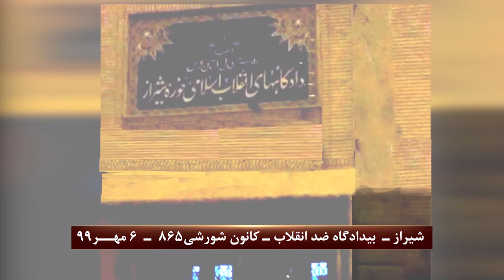Shiraz - Iran: Defiant youth target the regime's court which sentenced Navid Afkari to death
In the early hours of Sunday, September 27, 2020, in protest against the criminal execution of Navid Afkari, the Iranian national wrestling champion, the defiant youth targeted the court in Shiraz, which issued his death sentence and set fire to its entrance.

The execution of Navid Afkari, arrested for participating in the 2018 uprising, led to a wave of international and domestic condemnation. In the past two weeks, defiant youth in various cities, including in Shiraz, Navid's hometown, wrote graffiti and distributed leaflets condemning Afkari's execution and the execution sentences for other detained protesters. They wrote, "fire is the answer to execution." The people of Shiraz welcomed the targeting of the regime's court in Shiraz, which took place while the regime's repressive forces were on maximum alert.